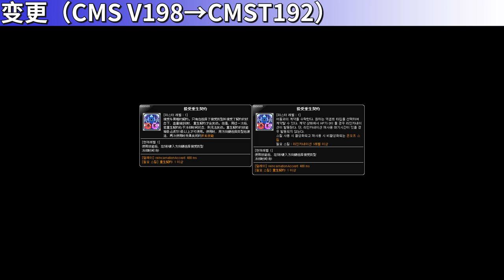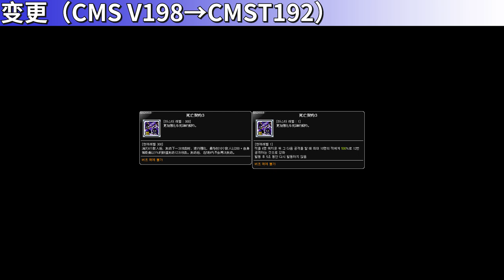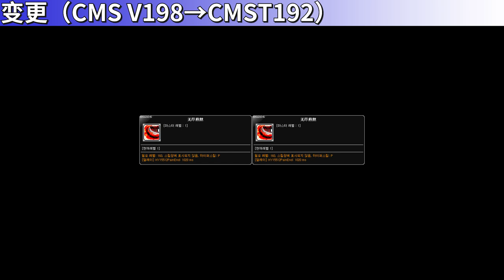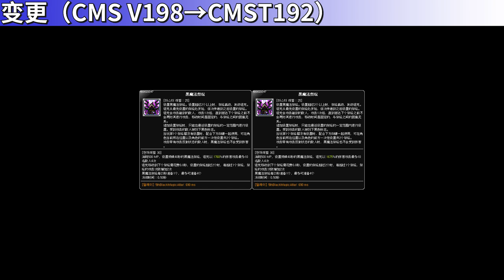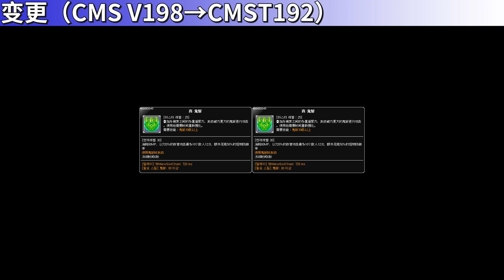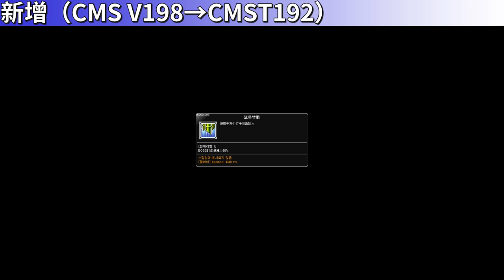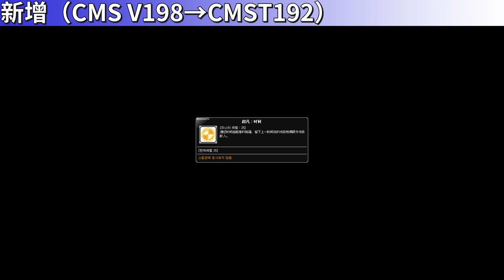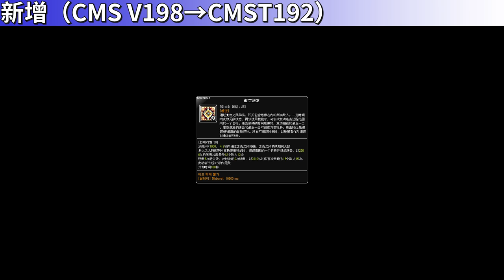[CMST192] Skill Change Preview